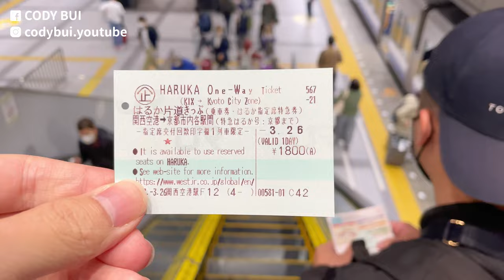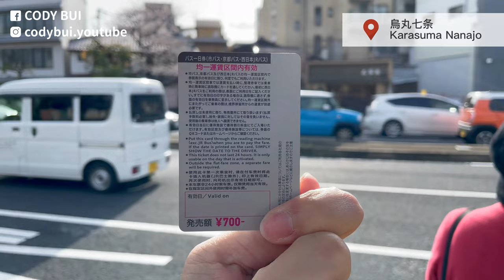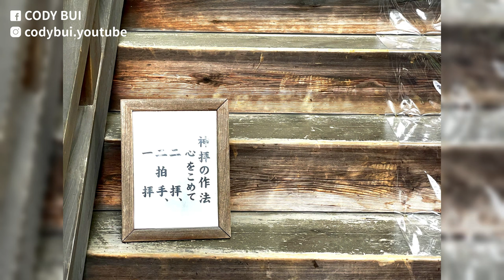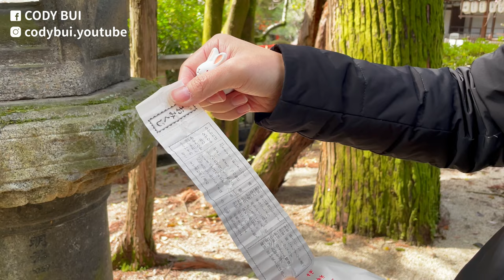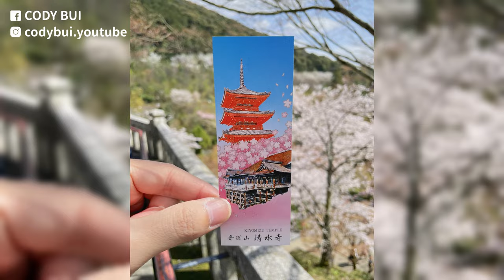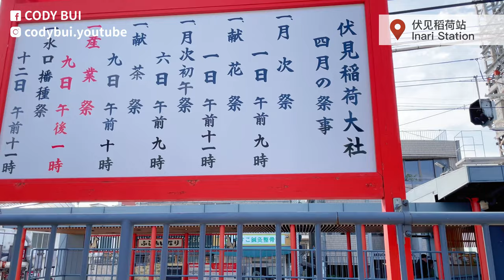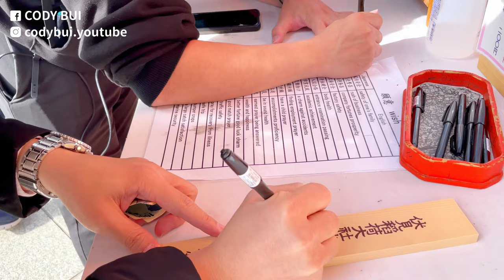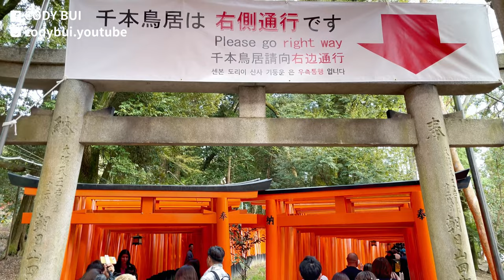【京都🇯🇵二天一夜VLOG】此生必訪的伏見稻荷大社。清水寺。京都塔。兔子岡崎神社。Hello Kitty HARUKA 特急列車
【京都🇯🇵】巧遇提前綻放的櫻花🌸實在太幸運!
Hello Kitty HARUKA特急列車。岡崎神社。清水寺。伏見稻荷大社。京都塔。東本願寺

00:00 開場
00:28 關西國際機場
01:56 關西空港站
02:00 京都、東本願寺
04:40 岡崎神社
08:50 清水寺、二年坂、三年坂(產寧坂)、和服
11:30 伏見稻荷大社

【影片拍攝使用器材】
相機：Apple iPhone 12Pro
電腦：intel core i5 gen11｜Nvdia 3060
剪輯軟體：剪映電腦版